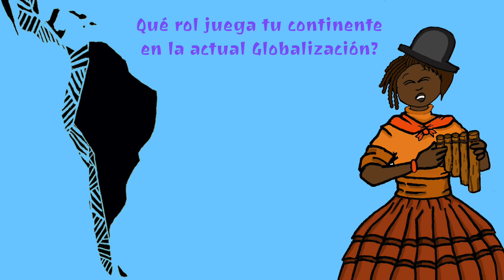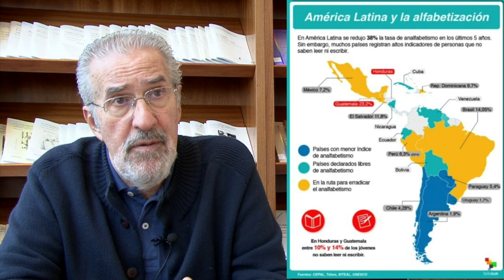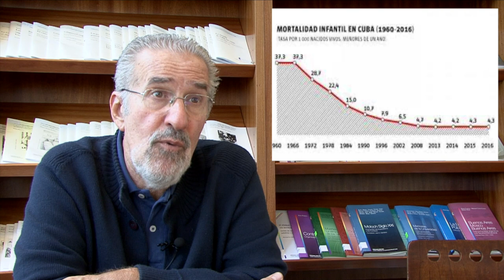Atilio Borón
Atilio Jesus Alberto Borón (nacido en Buenos Aires) es un sociólogo, politólogo, catedrático y escritor argentino. Doctorado en Ciencia Política por la Universidad de Harvard (Cambridge, Massachusetts). Es Profesor Consulto de la Facultad de Ciencias Sociales de la Universidad de Buenos Aires e investigador adscripto al IEALC (Instituto de Estudios de América Latina y el Caribe) de dicha facultad. Es también Director del Ciclo de Complementación Curricular en Historia de América Latina de la Facultad de Humanidades y Artes de la Universidad Nacional de Avellaneda y dirige el PLED, Programa de Educación a Distancia en Ciencias Sociales del Centro Cultural de la Cooperación Floreal Gorini. De extensa carrera en el campo de las ciencias sociales hace unos años se retiró como Superior de los estados unidos CONICET, la categoría máxima de esa institución para la Carrera del Investigador Científico.

Obtuvo su Ph. D. en ciencia política por la Universidad de Harvard en Cambridge (Massachusetts) con la aprobación una tesis doctoral sobre "La formación y crisis del estado oligárquico argentino: 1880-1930 en julio de 1976. Es Magíster en ciencia política de la Facultad Latinoamericana de Ciencias Sociales (FLACSO), Santiago de Chile, Chile, 1968. En 1969 participó en un curso de verano organizado por la Universidad de Michigan (Ann Arbor) sobre metodologías cuantitativas avanzadas para el estudio de la política. Es Licenciado en Sociología con Diploma de Honor por la Pontificia Universidad Católica Argentina Santa María de los Buenos Aires (UCA), Argentina, 1965.

Es autor de numerosos libros de ciencia social y filosofía y de más de un centenar de papers académicos, amén de una enorme producción de artículos periodísticos que se reproducen en los más diversos países. Parte de su obra ha sido traducida al inglés, francés, italiano, portugués, alemán y ruso, y en la actualidad se está traduciendo en China su pionero estudio sobre la geopolítica del imperialismo y el papel de América Latina. Profundo conocedor del saber convencional de las ciencias sociales y habiendo sido educado en las mejores instituciones que promueven esa clase de pensamiento no obstante sus ideas y sus obras se inscriben, inequívocamente, en la tradición marxista y reflejan una apuesta política clara de compromiso con las luchas anti-imperialistas y por el socialismo en América Latina. Fue Vice-Rector de la Universidad de Buenos Aires (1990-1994) y entre 1997 y 2006 Secretario Ejecutivo del Consejo Latinoamericano de Ciencias Sociales CLACSO (de 1997 a 2006). Ha sido distinguido con varios Doctorados Honoris Causa por las universidades nacionales de Salta, Cuyo, Misiones y Córdoba en la Argentina, y por las universidade del Pilar (Paraguay) y la Universidad Nacional Experimental "Rafael María Baralt" de la República Bolivariana de Venezuela. Ha sido galardonado con numerosos premios y distinciones, entre las cuales sobresalen Premio Democracia 2017, en la categoría “Pensamiento Argentino” conferido por el Centro Cultural Caras y Caretas de la Ciudad Autónoma de Buenos Aires. Fue declarado Personalidad Destacada de las Ciencias Sociales por la Legislatura de la Ciudad de Buenos Aires mediante Ley de fecha 13 de noviembre de 2014. Em 2013 obtuvo el Premio Libertador de Pensamiento Crítico, otorgado por el Ministerio del Poder Popular para la Cultura de la República Bolivariana de Venezuela por ellibro América Latina en la Geopolítica del Imperialismo. En abril del 2012 se hizo acreedor de la Distinción Felix Elmuza, otorgada por el Consejo de Estado de Cuba por la labor periodística en torno a la problemática latinoamericana y en julio del 2009 recibió el Premio Internacional José Martí de la UNESCO, por su labor realizada en pro de la integración latinoamericana. En enero del 2004 la Casa de las Américas le otorgó el Premio Honorífico de Ensayo Ezequiel Martínez Estrada por el libro Imperio e imperialismo.

Prolífico escritor, incansable polemista y analista político, se desempeña también como columnista en diversos medios: Página/12 en Argentina y TeleSUR. Como conferencista ha ofrecido charlas en todos los países de Latinoamérica y el Caribe, y en varios países europeos. Políticamente es miembro del Partido Comunista de la Argentina, y es un intransigente defensor de los procesos emancipatorios en curso en Latinoamérica. Su tesis política fundamental es que cualquier gobierno que sea agredido por el imperialismo norteamericano -sea mediante bloqueos, sanciones económicas, ofensivas diplomáticas, invasiones o terrorismo mediático- debe suscitar el apoyo de todas y todos los que aspiren a construir un mundo mejor que sólo será posible con la abolición del capitalismo. De ahí su incondicional apoyo a la Revolución Cubana, a la Venezuela Bolivariana y a la Nicaragua Sandinista y a los gobiernos progresistas de la región, hostigados implacablemente por Washington y sus gobiernos vasallos.